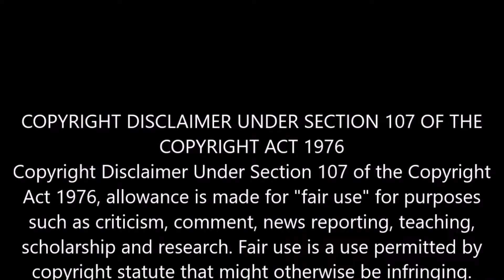VGW NXT: Episode 7 (WWE2K19)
EPISODE 7

Tag Match
Catherine Galloway & Chloe Valentine vs. Crystal Evers & Casey Rodgers

Bruno 149 vs. Isaac York

Big Louis Jones vs. Broken Casey

Prince Hunter vs. Lord Mirage